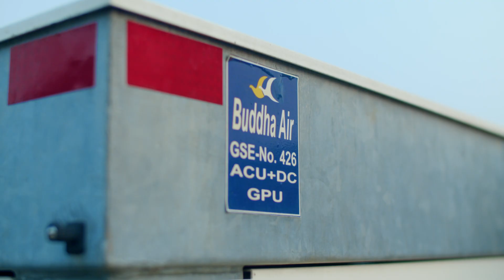Ground Power Unit (GPU) || Buddha Nepal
In this video, we’ll take a closer look at how GPUs are essential for aircraft operations and their significance in Nepal’s aviation industry, particularly at Buddha Air. Big changes are happening at Nepal’s airports. Buddha Air is leading the way to a greener future!

Video By Sudeep Bhaju & Alok Thapa